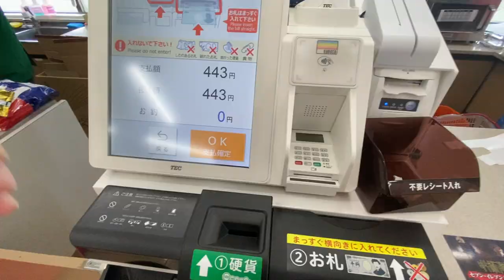CIBO DEL KONBINI EP 4 - PIZZAMAN da 1€ (Pizza al Vapore)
CIBO DEL KONBINI EP 4 - PIZZAMAN da 1€ (Pizza al Vapore), questo episodio è stato molto bello girarlo perchè sono un grande fan del Butaman, Nikuman e Pizzaman.

📸 LA MIA ATTREZZATURA:

🍜 PRODOTTI GIAPPONESI